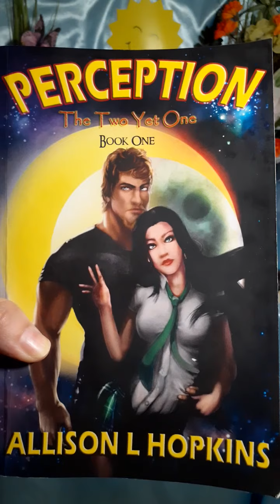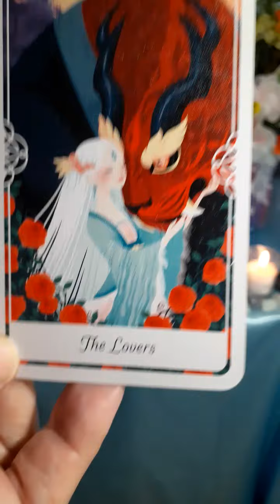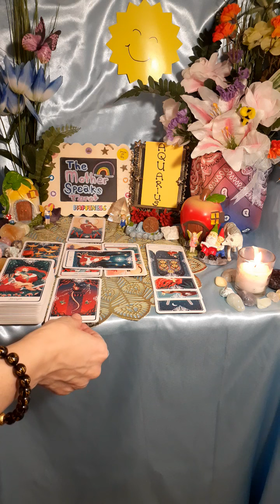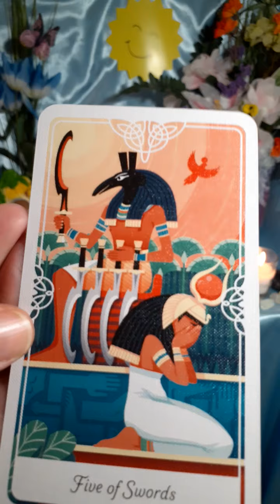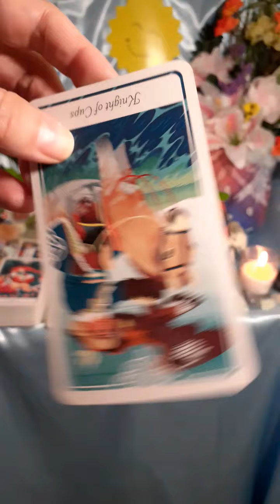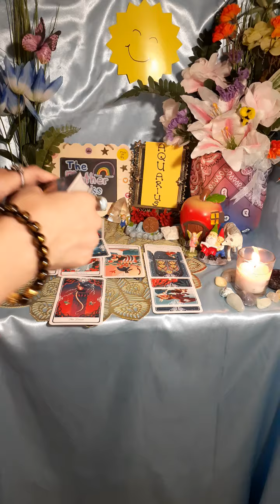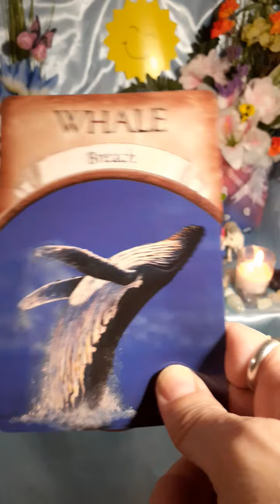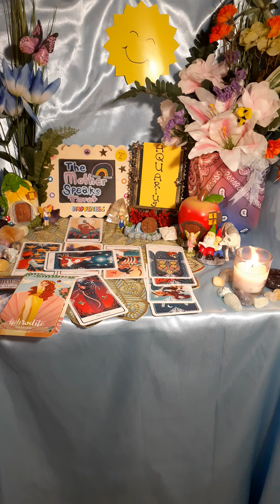AQUARIUS**🏺💦**Your Element, 🌬Air, 🗣Calls You to Help 🧚‍♀️💫You 👀See Through the 👁Veil!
I offer two types of personal readings:
1)Egyptian: Thoth deck with Isis Oracle cards
Or
2)Unicorn: The Unicorn Tarot deck with Oracle of the Unicorns

My novels:
Links to PURCHASE my books:
PERCEPTION, The Two Yet One, Book One:

Book Two:
PERCEPTION, The Two Yet One, Book Two

Blessings!